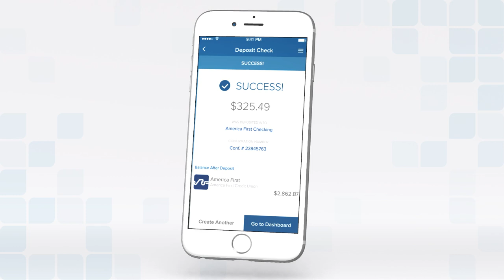America First Mobile Banking - Mobile Deposit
Check out the new America First mobile app! Adding money to your account through our new mobile app is as simple as taking a picture of the check. See how its done in this short clip.